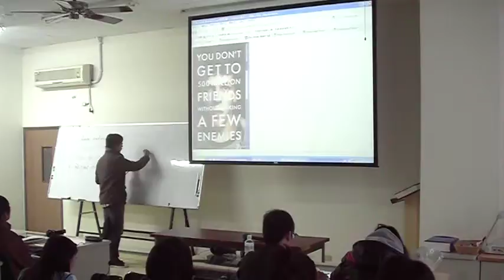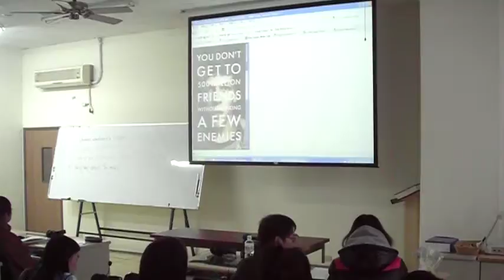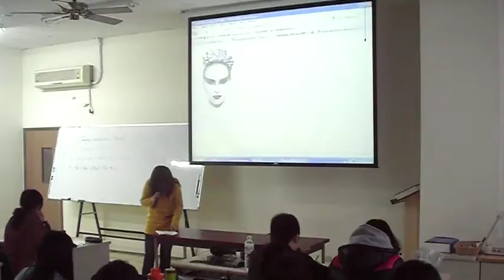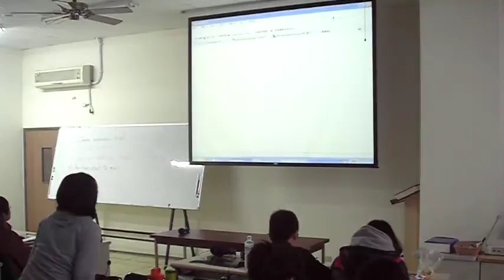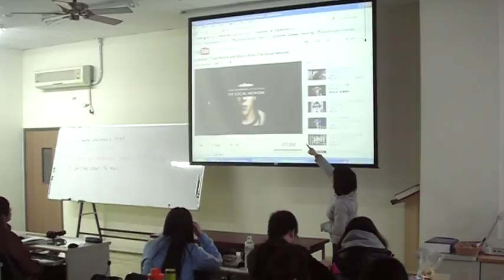Roy - Fred - Jessica - Judy - 90s speech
Informative and persusive speech
{00:40} Roy
{02:33} Fred
{04:47} Jessica (big voice girl)
{08:12} Judy